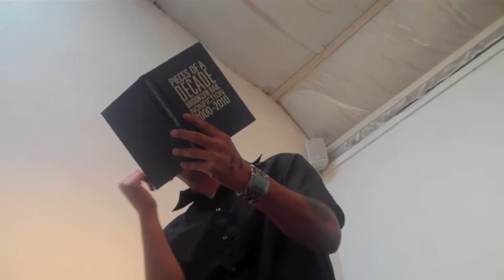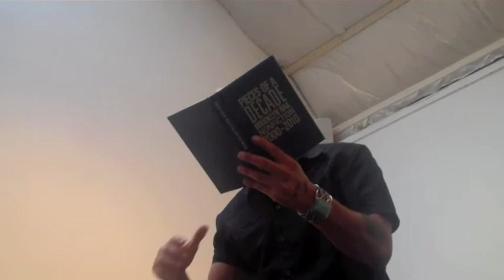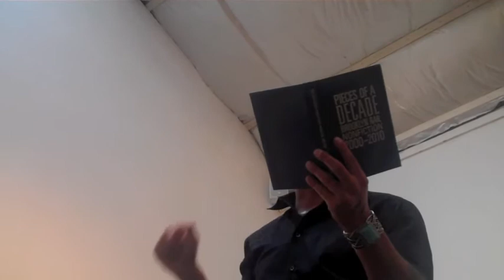Jason Flores-Williams « Portuguese Artists Colony.m4v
{Mastermind} On Sun Jun 26 Carey Tenis hosted readings by James Warner, Leslie Ingham, and Jason Flores-Williams, a couple of short plays by William Bivins, and Live Writing with Lauren Becker, Patrick Kitchen, Roberta D'Alois, and winner Charles Kruger. Music by The Northerlies.